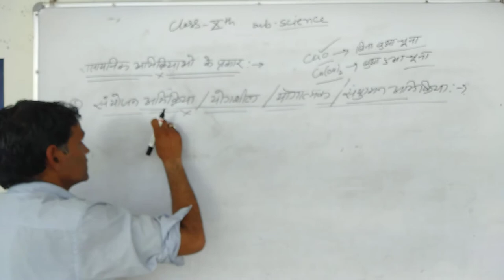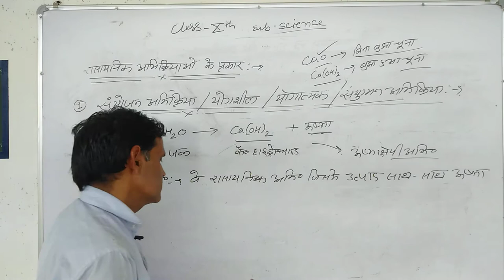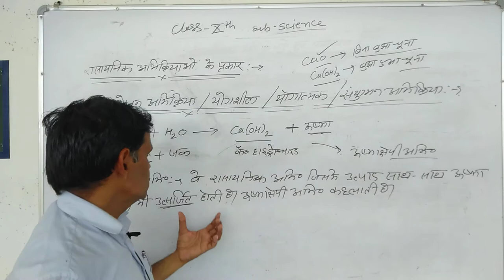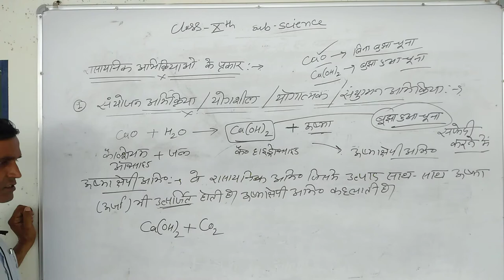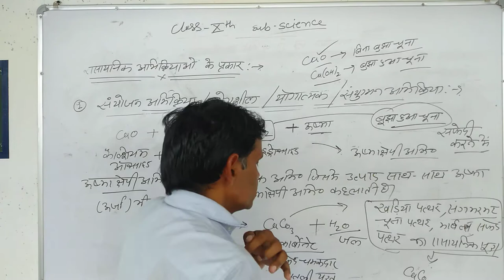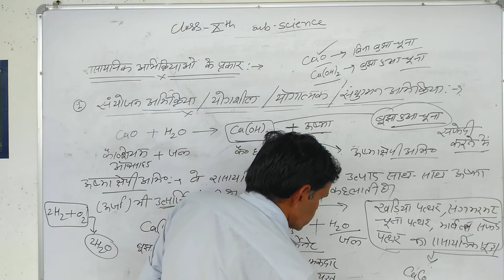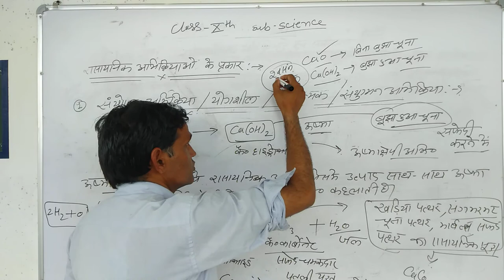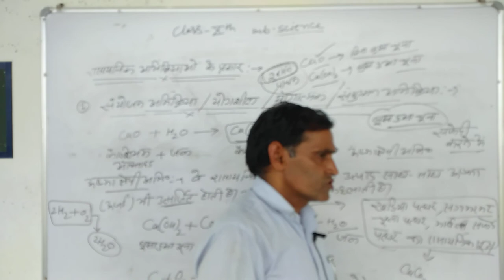class 10, yogatmak